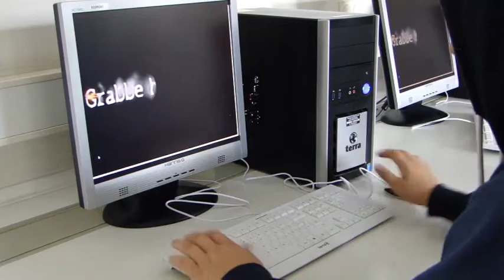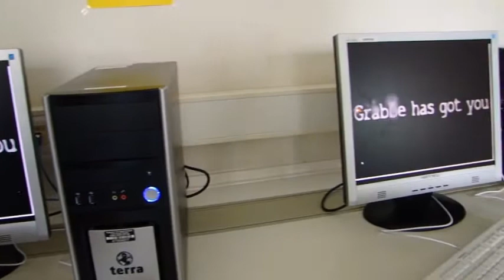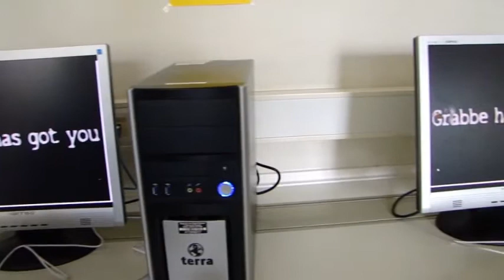Grabbe has got you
Interpretation: auf MEHR  ANSEHEN klicken !
0:00 - Computerraum - Level 1    ||  2:00 - Im Spiel: Schulhof
3:10 - Befreiung                              ||  5:52 - Computerraum - Level 2
6:38 - gefangen im Spiel: Keller   ||  9:10 - Computerraum - Level 3
Two worlds: normal school life on campus, where life is boiling, and a dark underworld, where people die in a cruel way. How does that fit together? In an idea that is quite popular in philosophy (dualism) and science fiction movies ("World on the Wire", "Matrix"). What if we were - without knowing it - inhabitants of two worlds ?  One real and one virtual ? Students of the Video AG play through this idea with the involvement of the gamer scene. In Corona times the clip has gained an oppressive topicality. Most people now live more in virtual than real scenarios. And who - for heaven's sake - is Grabbe ? A misunderstood genius, one who has failed in life despite a brilliant education. Addicted to alcohol and depressive. He loved the wrong woman, invented unplayable plays, drank his brains intoxicated, died at the age of 35. Nevertheless, he is considered a poetic genius. Christian Dietrich Grabbe would certainly have liked this clip of "his students" with its nihilistic attitude and its lust for bizarre and absurd ideas.
Zwei Welten: der normale Schulalltag auf dem Campus, wo das Leben brodelt, und eine düstere Unterwelt, in der auf grausame Art gestorben wird. Wie passt das zusammen ? In einem Einfall, der in der Philosophie (Dualismus) und Science Fiction-Filmen (,,Welt am Draht", ,,Matrix") recht beliebt ist. Was wäre, wenn wir - ohne es zu wissen - Bewohner zweier Welten wären ?  Eine reale und eine virtuelle ? Schüler der Video AG spielen diese Idee unter Einbeziehung der Gamer-Szene durch. In Corona-Zeiten hat der Clip eine beklemmende Aktualität gewonnen. Die meisten Menschen leben inzwischen mehr in virtuellen als realen Szenarios. Und wer - um Himmels willen - ist Grabbe ? Ein verkanntes Genie, einer, der trotz glänzender Ausbildung im Leben gescheitert ist. Alkoholabhängig und depressiv. Er liebte die falsche Frau, ersann unspielbare Theaterstücke, versoff seinen Verstand, starb im Alter von 35. Trotzdem gilt er als poetisches Genie. Dieser Clip ,,seiner Schüler" hätte Christian Dietrich Grabbe in seiner nihilistischen Einstellung und seiner Lust an bizarren und absurden Einfällen sicher gefallen.